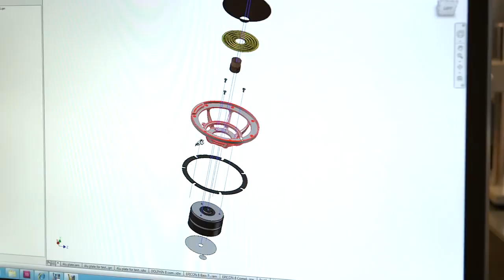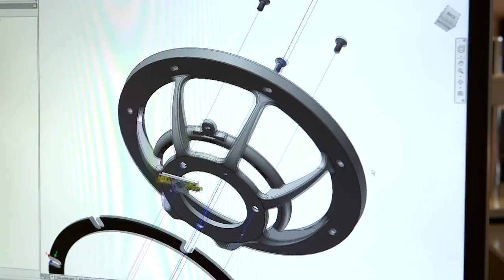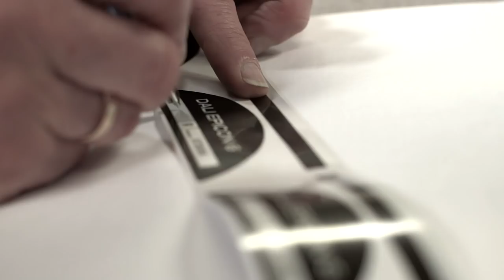DALI Speakers - Factory Tour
A tour around the DALI Factory in Nørager, Denmark, where you are introduced to some of the key DALI engineers, developers, and employees who have been working on the new innovative DALI reference speaker range, the EPICON series.

Get a sneak peak of the DALI listening room - where the magic happends - and see how the EPICON's are assembled.

and EPICON at

The factory video features:
Lars Worre, CEO
Kim Kristiansen, Director of Innovation
Jan Herkert, Project Manager
Peter Løber, Project Manager
Bente Bruun, Production Worker
Mads Møller, Design Manager
Troels Brøndbjerg, Acoustic Engineer
Thomas Kring, Project manager

And several other DALI employees...